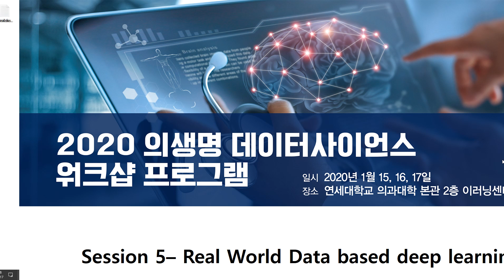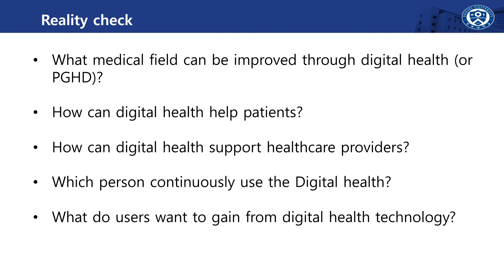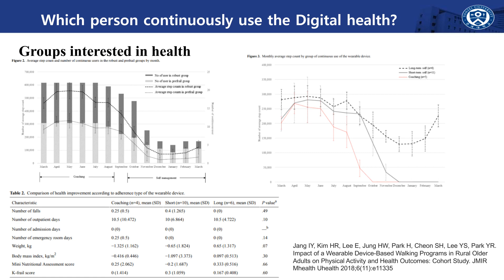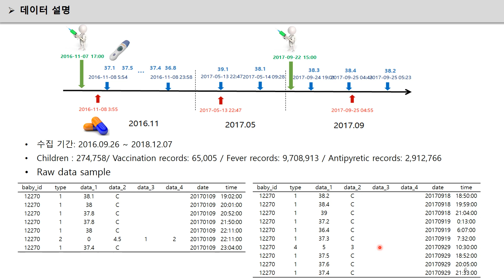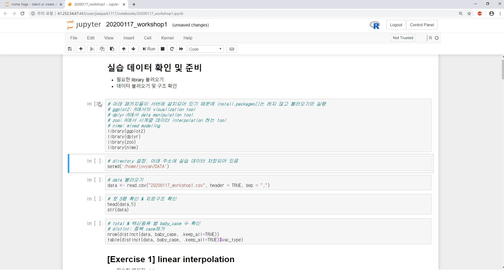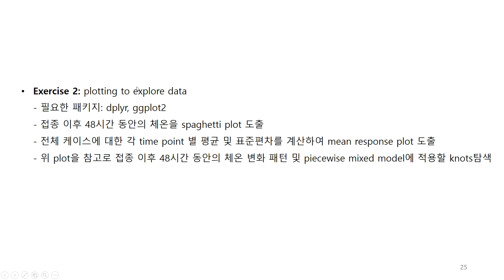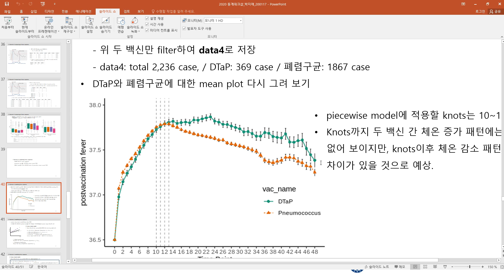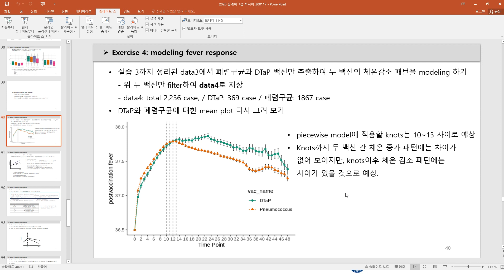2020 워크샵 Session 5_2 Clinical real word data based deep learning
Clinical real word data based deep learning + Time series feature engineering for predictive modeling